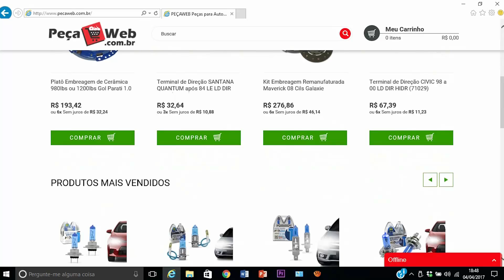VAI FALTAR PASTO PRA 1000 CAVALOS - Digo Thuler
LINK DO SORTEIO DA LAMPADA DE LED

Use o cupon DIGOTHULER10 no link abaixo da peça web e tenha um desconto de 10% na sua compra